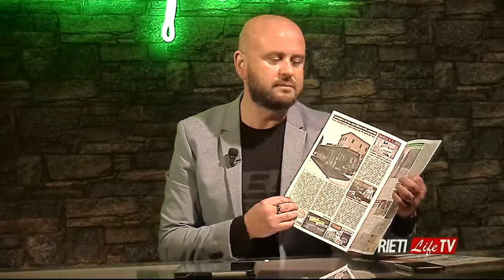"La Rana nel Pozzo": ospite Simone Petrangeli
Si parla di sindaci e candidature a “La Rana nel Pozzo”, trasmissione d’approfondimento politico condotta dal direttore di RietiLife, Emiliano Grillotti. Protagonista il consigliere comunale di Rieti Simone Petrangeli: “Sarò disponibile a fare il sindaco - afferma convinto - dobbiamo mettere insieme una coalizione che vada oltre il centro sinistra classico. Anche M5S in questo orizzonte”. Appuntamento alle 19.30 sulle nostre piattaforme: RietiLife Tv, Facebook e IGTV. Montaggio di Antonio Priori.